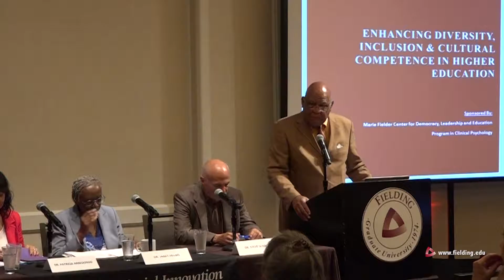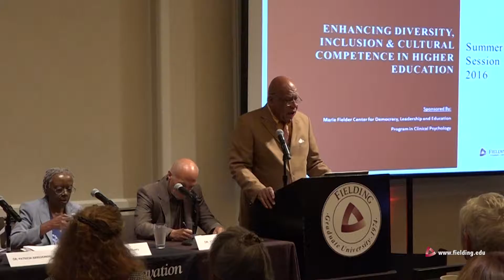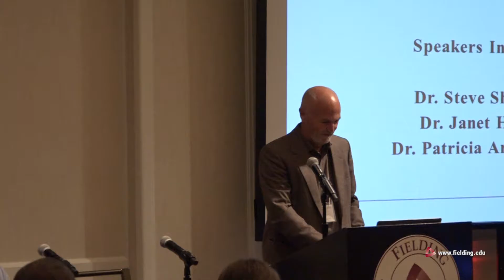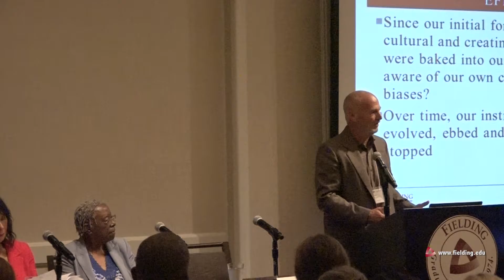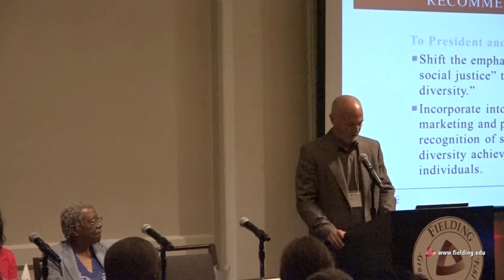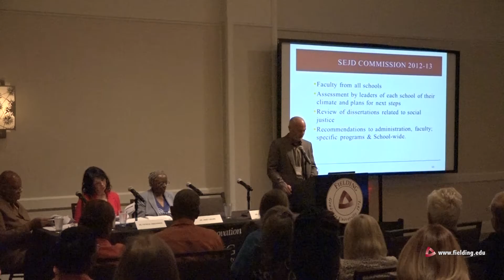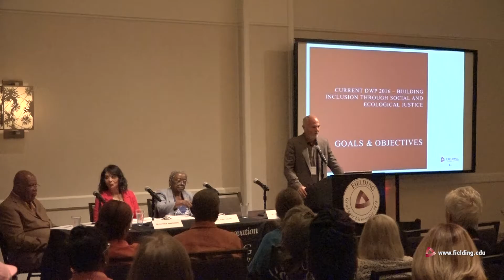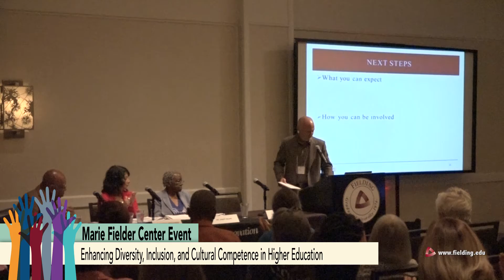Enhancing Diversity, Inclusion and Cultural Competence in Higher Education - Part 1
Marie Fielder Center Panel Discussion - Part 1

Despite gains over the past several decades, issues of diversity and inclusion remain a major challenge for American colleges and universities. The rapidly changing demographics of the country, particularly in a climate of increased globalization, require institutions of higher education and their faculties to find ways to make the inclusion of diverse people, ideas and perspectives a reality in every aspect of institutional life.  This panel will explore these issues and present a set of systems, practices and personal behaviors that can be employed by colleges and universities to establish, institutionalize and advance the full inclusion of diverse individuals and groups.